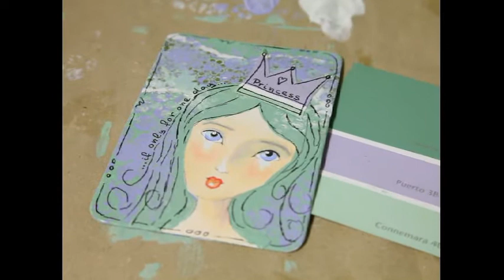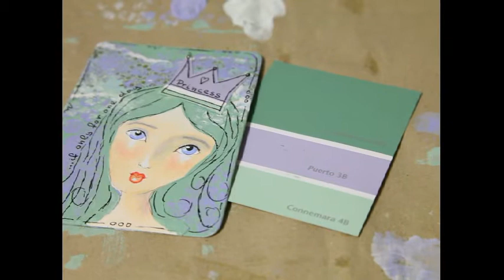* PaintChips Color Combination Challenge - Mixed Media Project #3 *